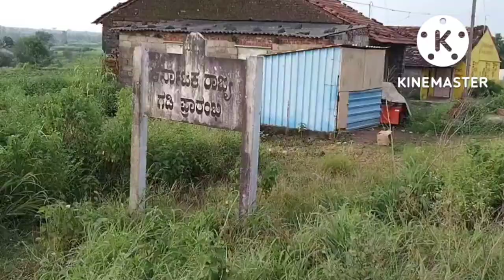My second Vlog♥️Shree Halshidhanath Temple Appachiwadi🙏 Hindi Karanatka Temple#viral#🙏